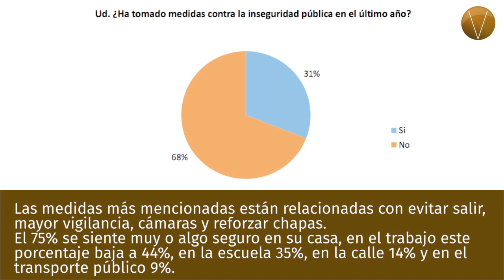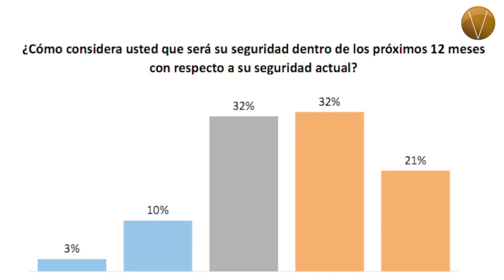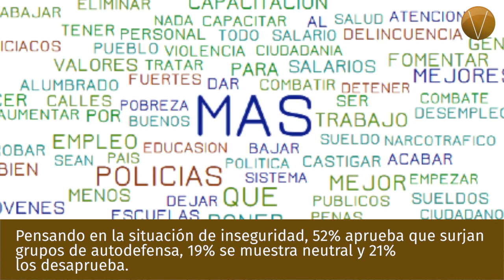¿Descomposición social? Un informe de la Cámara de Diputados. Expedientes MX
De manera reciente, el Centro de Estudios Sociales y de Opinión Pública de la Cámara de Diputados realizó una encuesta en vivienda a nivel nacional del 27 de noviembre al 8 de diciembre del 2017 para saber la opinión de la ciudadanía sobre el tema de la inseguridad.